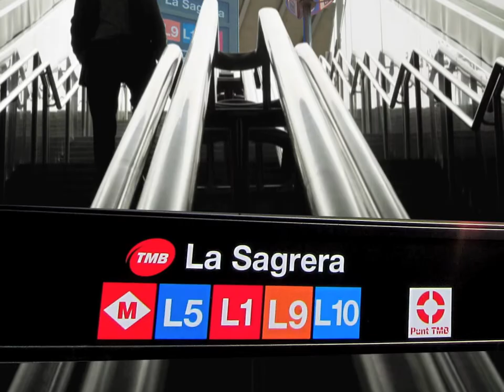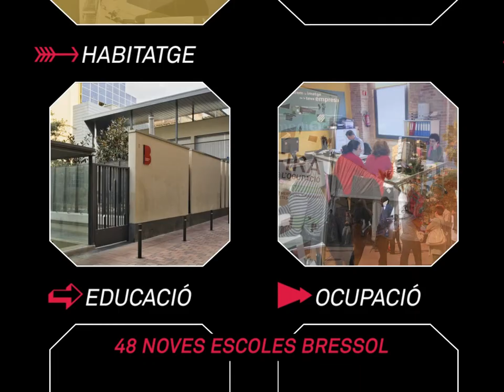Barcelona Direccions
Client: Barcelona City Council           Year: 2011
Graphic design and animation of some of the parts of the main video of the exhibition aimed to explain Barcelona's present and future projects. The exhibition is presented at the Disseny Hub Barcelona building located in Glòries square in Barcelona.

Communication agency: Clase bcn
Producer: Avalon Media